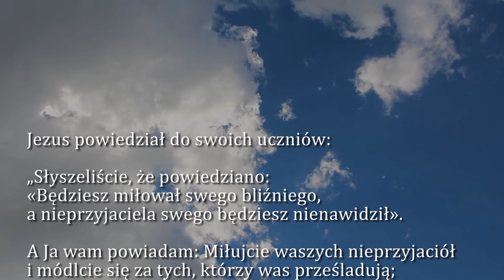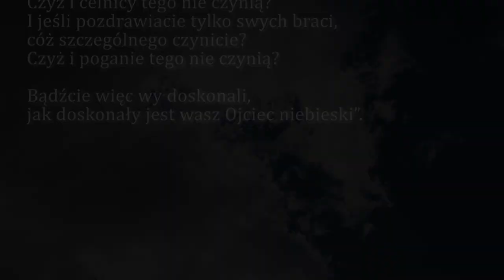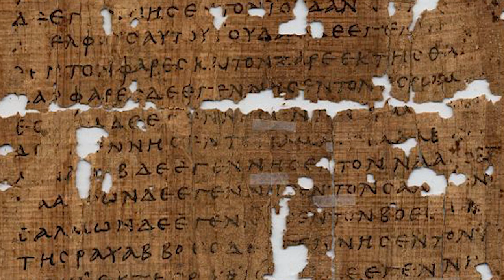Dobra Nowina na dziś | 15 czerwca - Wtorek, XI tyg. zwykłego